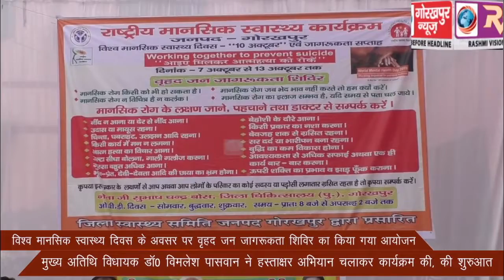विश्व मानसिक स्वास्थ्य दिवस के अवसर पर वृहद जन जागरूकता शिविर का किया गया आयोजन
विश्व मानसिक स्वास्थ्य दिवस के अवसर पर वृहद जन जागरूकता शिविर का किया गया आयोजन, मुख्य अतिथि विधायक डॉ0 विमलेश पासवान ने हस्ताक्षर अभियान चलाकर कार्यक्रम की, की शुरुआत